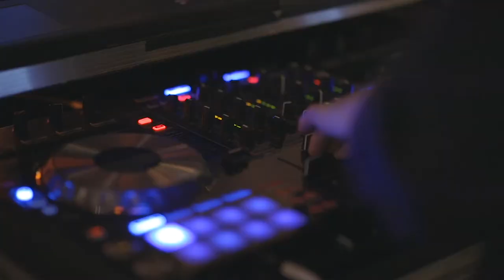The Ultimate Groom To-Do List | Groom preparation for wedding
Not quite sure what to do before you say: "I do."? AMAS and Carly from Emerald Engagements has it locked in with The Ultimate Groom To-Do List.
   Vaya Con Dios.

For Full Blog post:
Amanaboutstyle.com